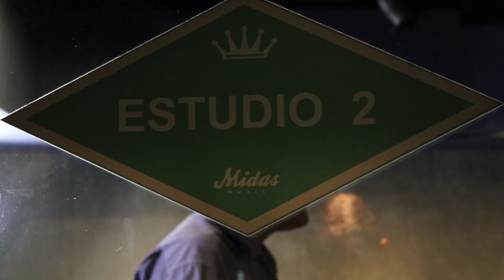NOVIDADE NA PROGRAMAÇÃO com Demônios da Garoa, Paulo Miklos e Roberta Sá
Vem aí mais uma novidade na NOVABRASIL! Um grande encontro com Demônios da Garoa, Paulo Miklos e Roberta Sá.
Aguarde, a partir de terça-feira (16), na nossa programação!

Nos acompanhe pelo Instagram: @novabrasilfm